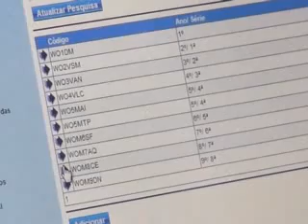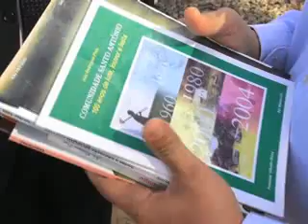Escola pública é exemplo de educação em município baiano